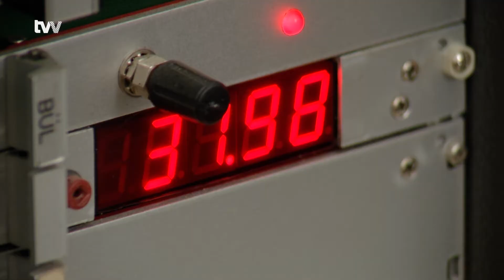Včely na novoměstsku mají vlastní saunu. Kvůli nebezpečným parazitům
Nové Město na Moravě - Jak chránit včelstva a přitom zachovat přirozenou chuť medu? Včelaři z Novoměstska ničí parazity včelí saunou vlastní výroby. Ušetřili tak oproti komerčním výrobkům desítky tisíc korun. Saunu kabel, který se běžně používá k vyhřívání dlaždic v koupelně. Včelí saunu Novoměstští letos testovali poprvé a doufají, že v příštích letech jim pomůže k vyšším výnosům medu.